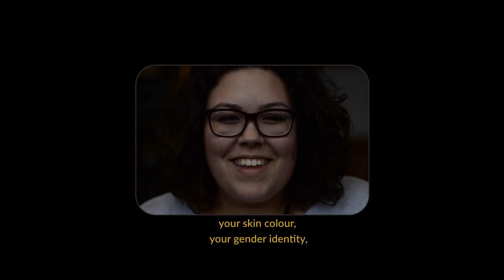Mikrokosmos | 소우주 ✨ - BTS MV (Wembley x Euphoria x Heartbeat ver.)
𝙀𝙖𝙘𝙝 𝙥𝙚𝙧𝙨𝙤𝙣 𝙙𝙤 𝙝𝙖𝙫𝙚 𝙩𝙝𝙚𝙞𝙧 𝙤𝙬𝙣 𝙈𝙞𝙠𝙧𝙤𝙠𝙤𝙨𝙢𝙤𝙨 ✧

⚠️USE HEADPHONES FOR MAXIMUM EXPERIENCE⚠️

(I combine and edit only)

*mikrokosmos has the ability to make you feel grand, warm, sad, your chest feels light but heavy at the same time🥺